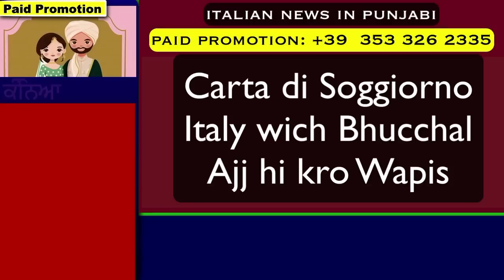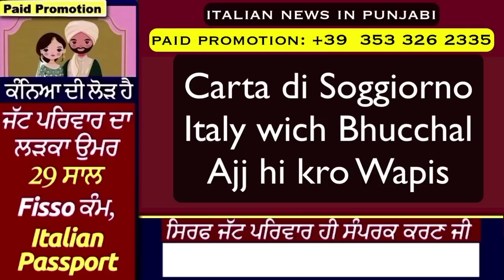20/02 ITALIAN NEWS IN PUNJABI | ITA PUNJABI | ITALY PUNJABI NEWS CHANNEL | KULVIR SINGH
20/02/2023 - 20/02/23 - 20 Feb 2023